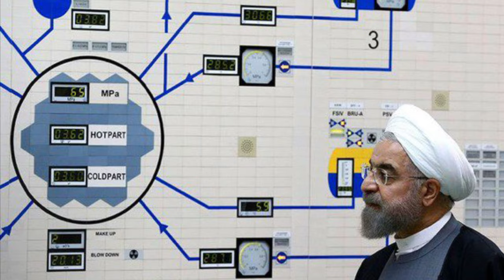A La Haya | Requesens...a la espera | Lo que es Noticia 01/07/2019